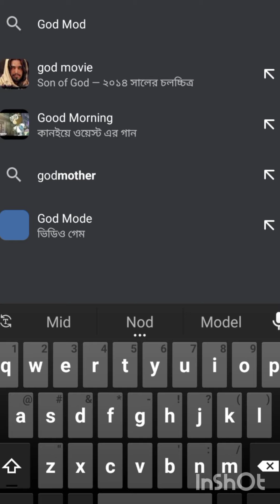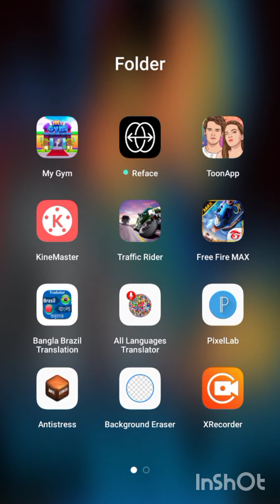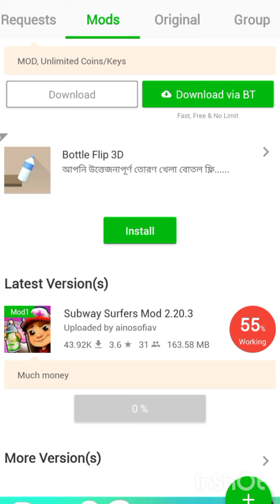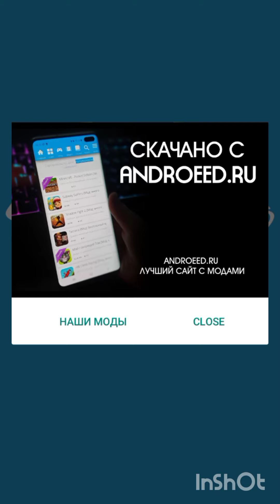Happy Mod Subway Surfers unlimited coin and key make 2021 Gaming With Tasin